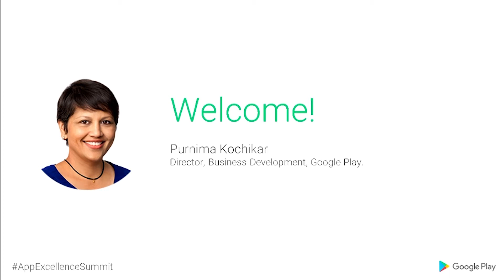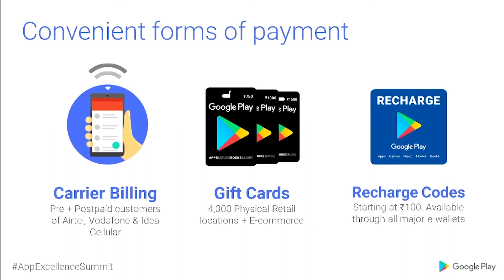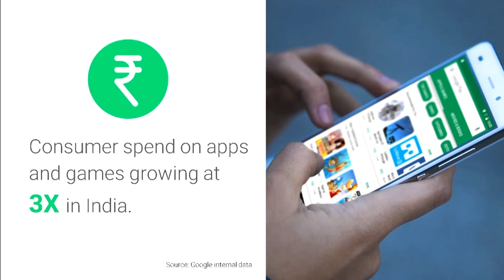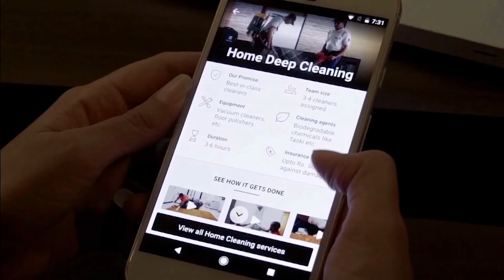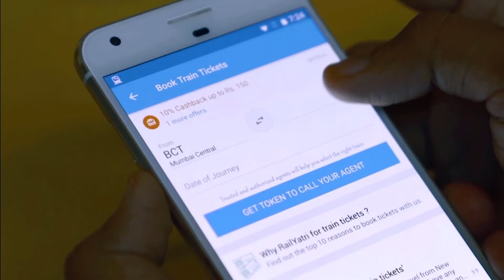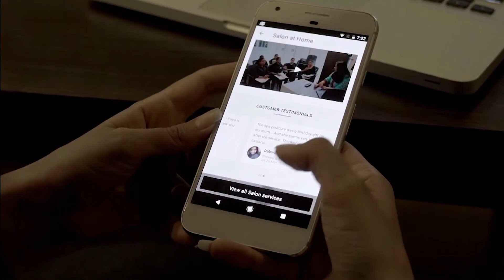Welcome (App Excellence Summit 2017)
Welcome address by Purnima Kochikar (Director of Business Development, Google Play) at the App Excellence Summit, Bengaluru.

Google Play announced Made for India program at App Excellence Summit. If you are making apps relevant to India, nominate yourself

Also, Google Developer Day India is coming to Bengaluru on December 1st and 2nd.